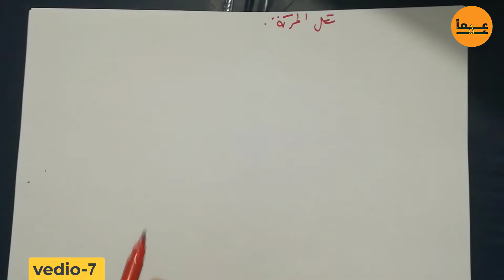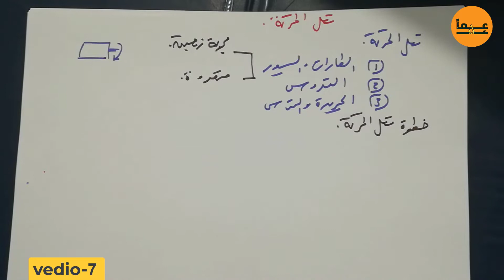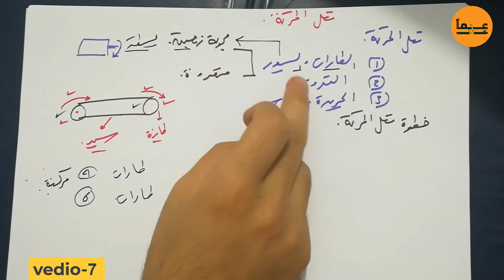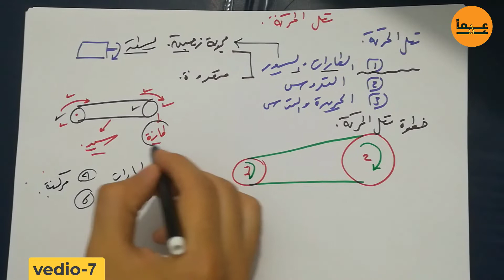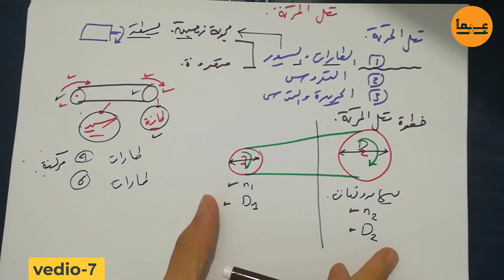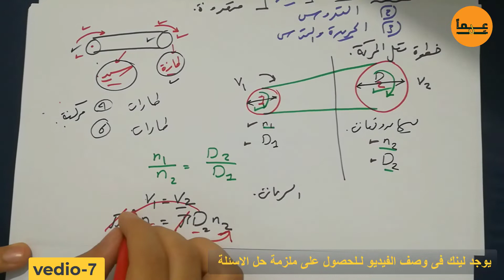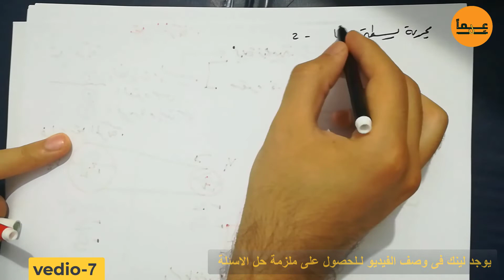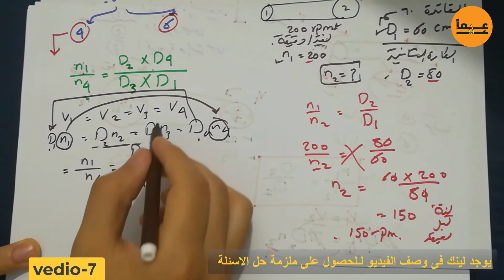الفصل الثالث , نقل الحركة-الطارات والسيور-7- الصف الثالث مصلحة الكفاية الانتاجية والتدريب المهنى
- لتحميل المراجعة النهائية وملزمة الشرح + وشرح المنهج بالكامل